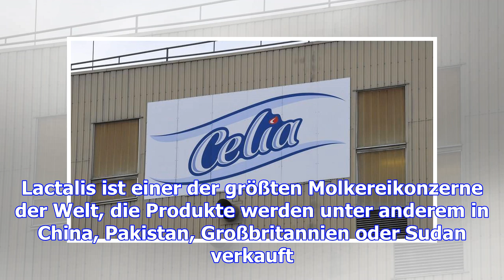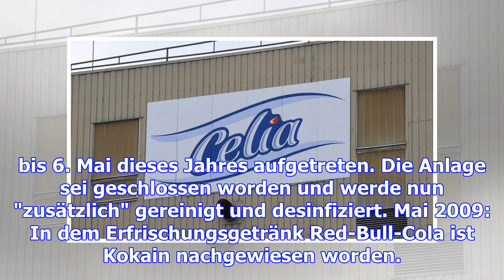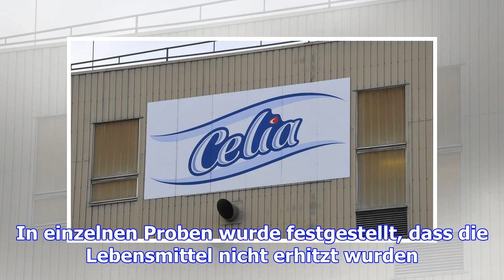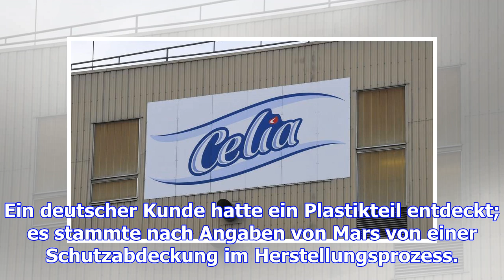Salmonellen-gefahr: lactalis ruft weltweit babymilchprodukte zurück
Fast 7000 Tonnen von Babymilchprodukten könnten laut Hersteller Lactalis verunreinigt sein. Der fran...